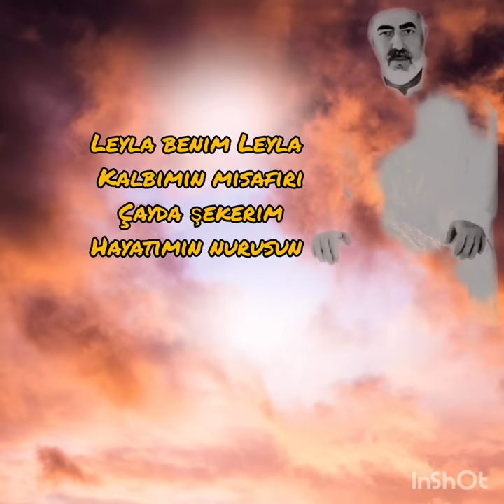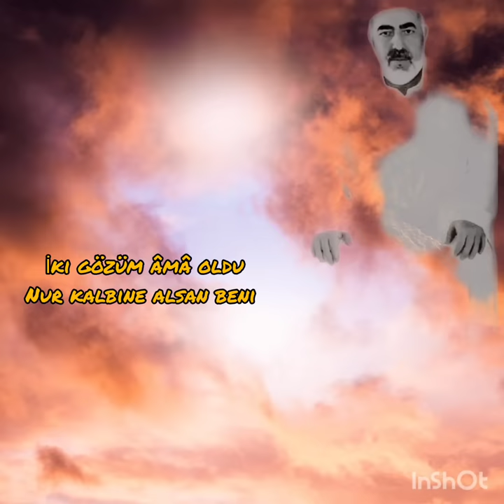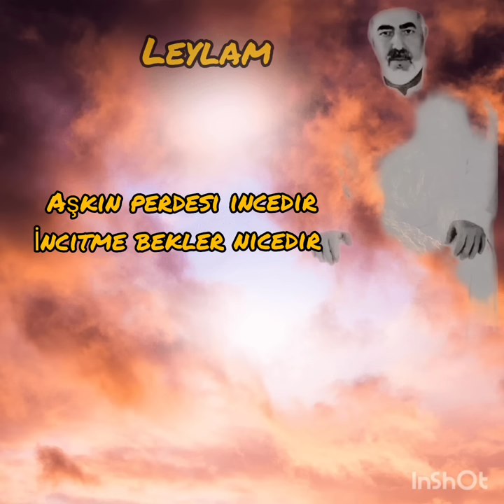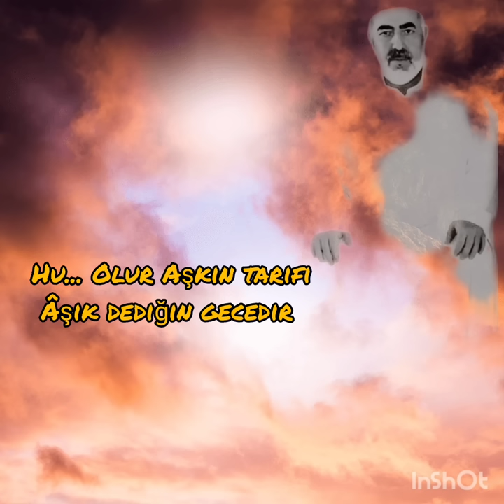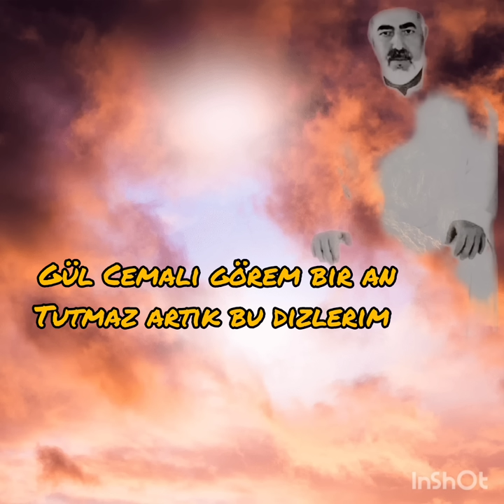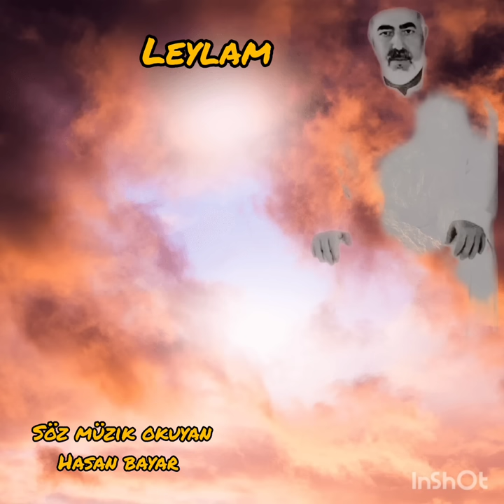LEYLAM (leylamıno) Hasan Bayar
LEYLAM

( -*Leyla Leyla mıno
Mehvane qelbe mıno
Şekre nav çayamıno
Nuna heyata mıno

Leyla Leyla Leyla mın
hekimu lukmane mın
Dermane bırinamın
Melhemu dıl hebamın *- ) NAKARAT

Kese Leyla mın bilmiyor
Orda burda konuşuyor
Ben de altın onda gümüş
Benim daha güzel diyor

Canamın leylamdır benim
Kalbimde sultan dır benim
Semada güneştir benim
Mevsimden bahardır benim

Pazarlarda köle oldum
Garip diye alsan beni
İki gözüm âmâ oldu
Nur kalbine alsan beni

Sen Yusuf'u kenanisın
Süleyman ın varisisin
Canım kurban olsun sana
Sen Sultan ların sultanısın

Aşkın perdesi incedir
İncitme bekler nicedir
Hu olur Aşkın tarifi
Âşık dediğin gecedir

Müjde olsun Mizgin olsun
Sevenlere selam olsun
Kim yarenleri severse
Dünya ahret murad bulsun

Gazel söylesin dillerin
Sabah akşam ben dinlerim
Gül Cemali görem bir an
Tutmaz artık bu dizlerim

Cennet hiç ucuz olurmu
Cehnem lüzumsuz olurmu
Allah için sevenlere
Ölüm ayrılık olurmu